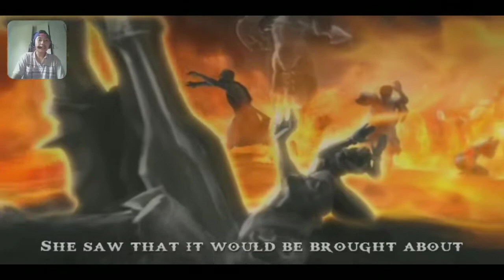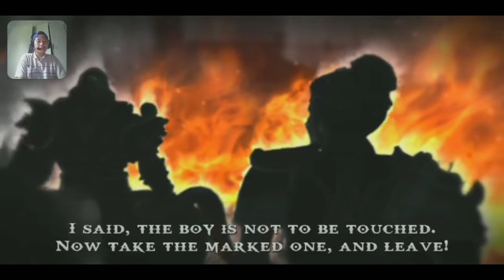God of War : Ghost of Sparta - Very Hard - Part 15 - Sparta